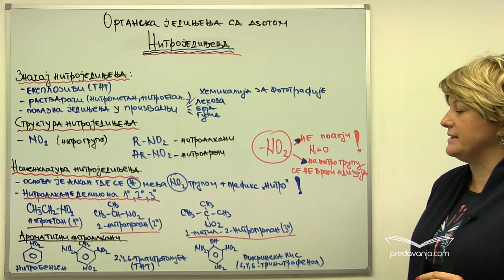Nitrojedinjenja; Amini (Organska jedinjenja sa azotom i sumporom, Hemija III)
Kompletan video pogledajte ovde